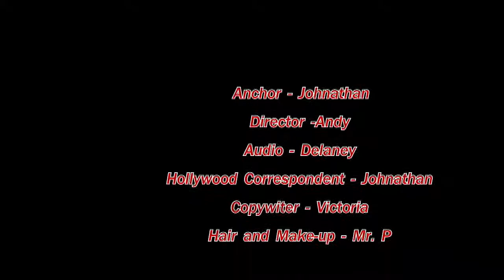Announcement September 7, 2017